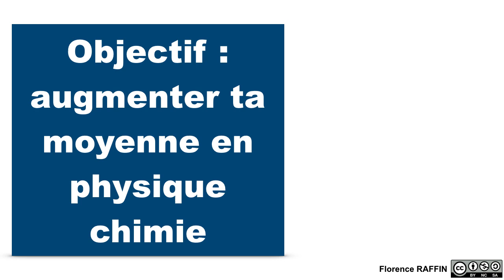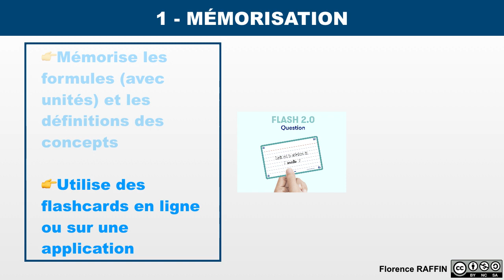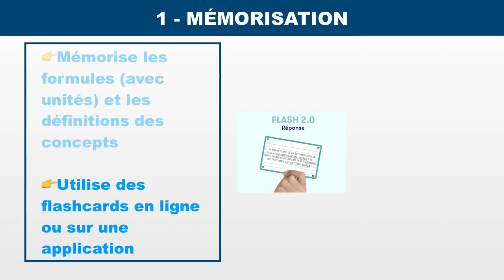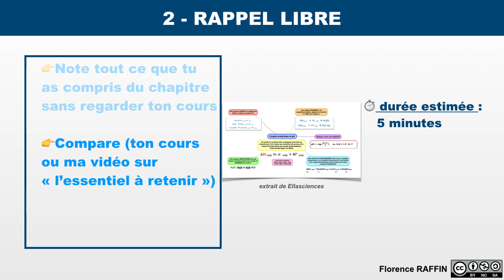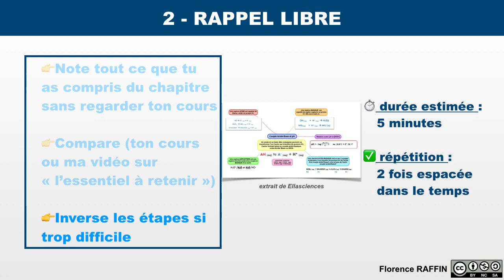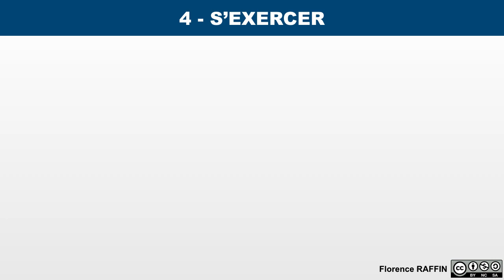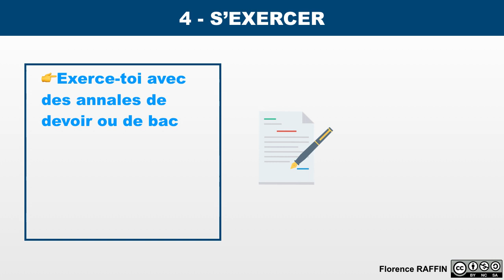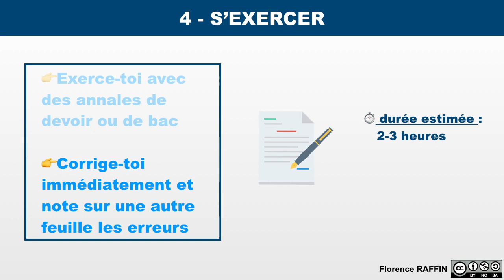Comment avoir une meilleure note en spé physique chimie ?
Comment  avoir une meilleure note en spé physique chimie ? Il te faut suivre les 4 étapes ci-dessous, celle-ci sont validées par les recherches scientifiques. Tout le monde peut progresser en physique chimie.

00:00 présentation
00:36 La mémorisation
02:41 Le rappel libre
04:16 Les automatismes
05:32 S'exercer

📌Lien vers les fiches de terminales pour le bac (mise à jour 2024 en cours) :

✅ MON INSTA pour réviser : @Profraffin